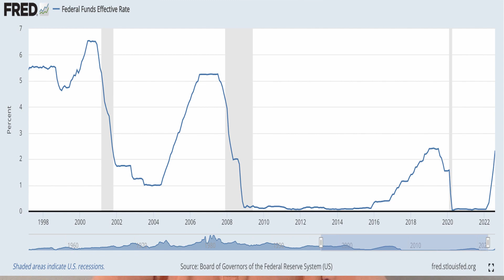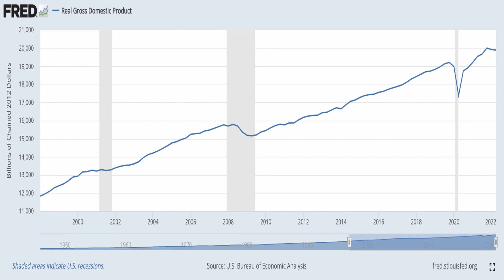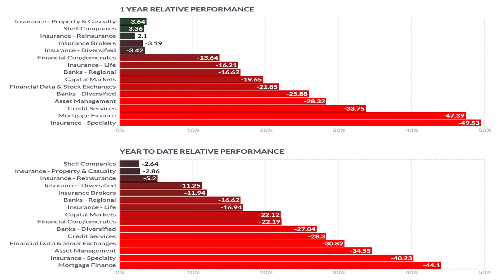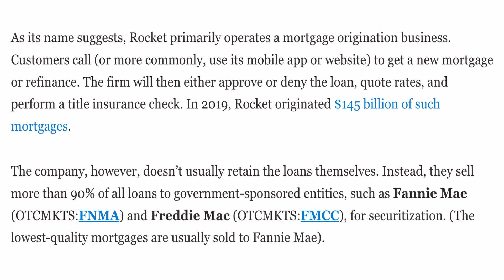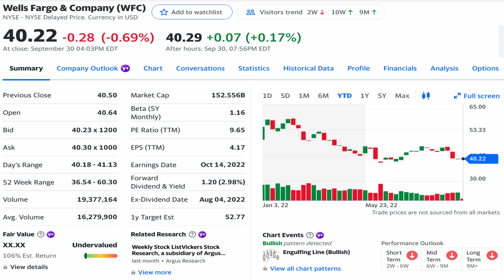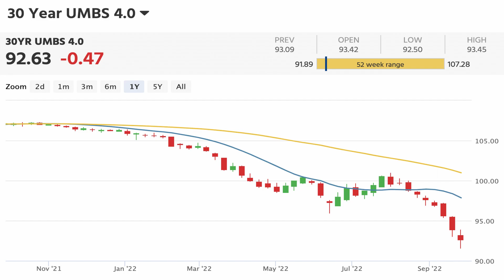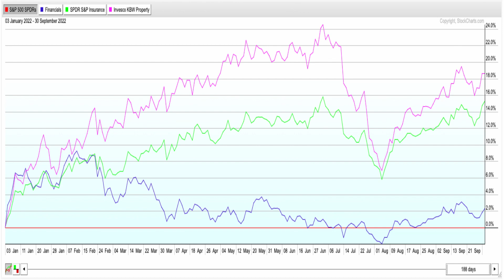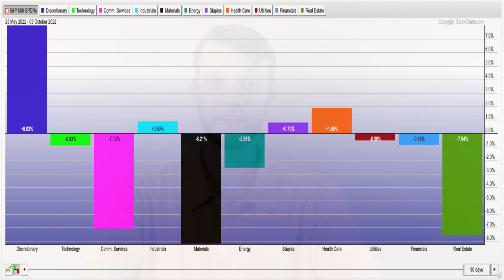Financial Stocks in Peril - Sector Outlook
The Financial Sector is the backbone of our economy. But given the current economic climate, the Financial Sector and Financial Companies may be in trouble in 2023. This video discusses an Overview of the Financial Sector and How the Financial Sector Reacts to Different Macro-Economic Drivers. We also compare many Financial Companies between the separate Financial Sub-Industries.

Understand the Sector Rotation Theory and the Trends of the Stock Market before looking into each Stock market Sector:

What is the Financial Sector – 00:07
Interest Rates on Financial Companies – 00:34
Inflation on the Financial Sector – 01:30
Treasury Spread and Financial Companies – 02:20
Gross Domestic Product of Financial Industries – 02:38
Financial Industry Returns – 03:30
Mortgage Finance Companies – 03:57
Banking Industry Outlook – 06:26
Mortgage Real Estate Investment Trusts (mREITs) – 07:51
Insurance Companies and Stock Market – 08:48
Final Thoughts – 11:13

Securities We Looked At:
Rocket Companies Inc. – RKT
Wells Fargo & Co. – WFC
Orchid Island Capital – ORC
SPDR S&P 500 Insurance ETF – KIE
Invesco KBW Property and Casualty Insurance ETF – KBWP

Hartford Funds - Which Equity Sectors Can Combat Higher Inflation?

HousingWire - Mortgage stocks are getting battered: what happens next?

Please leave any questions, and suggestions for future videos in the comments below!